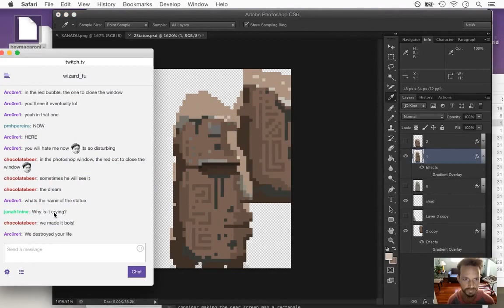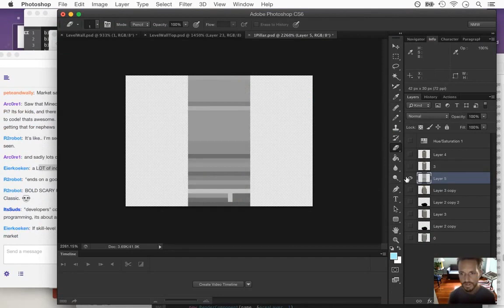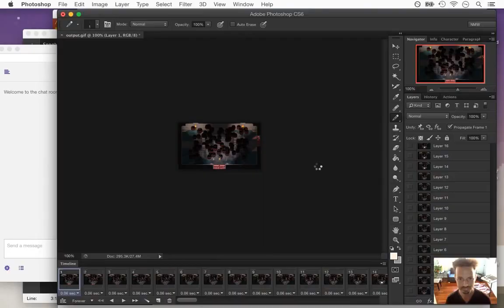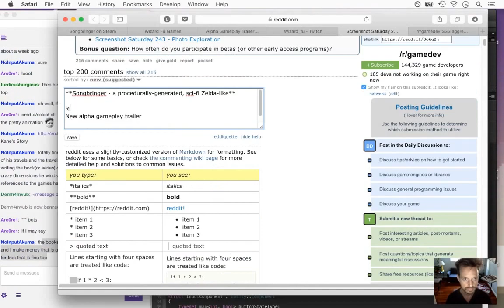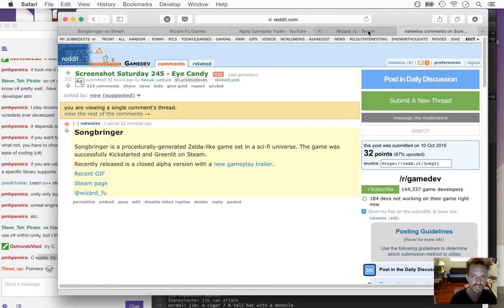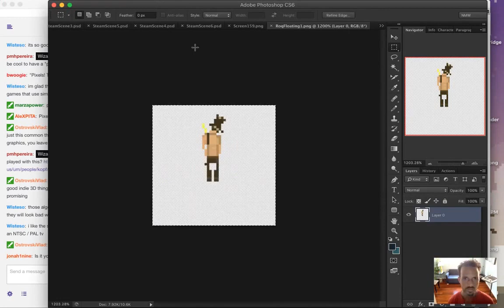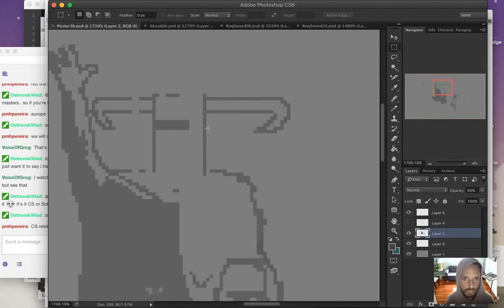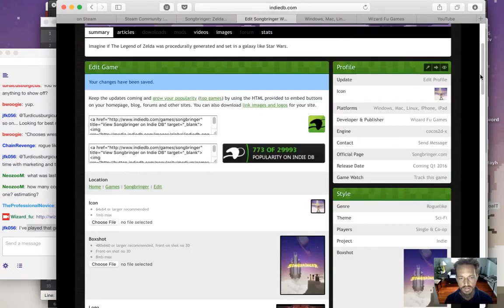Songbringer Week 35 - Timelapse Gamedev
Week 35 developing the action RPG Songbringer. A timelapse conglomeration of game development videos, including:
Day 230 - Alpha bugs
Day 231 - Alpha Playthrough
Day 232 - Marketing
Day 233 - Marketing pt 2
Day 234 - Steam Page
Day 235 - Poster Idea
Day 236 - Marketing pt 3/∞